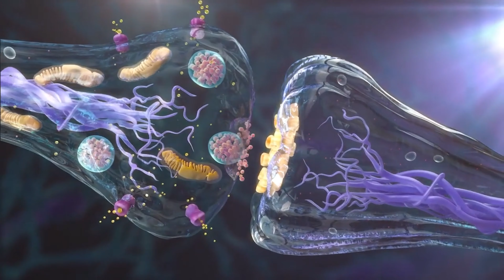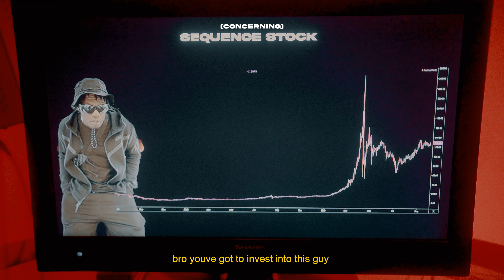Sequence OBA TRAILER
Oba EP Movie W • The king is back * this EP you're about to hear is not just a collection of songs; it's a journey, a rediscovery of oneself. Life has a way of knocking us down, stripping away our identity and purpose. This ep is my ode to those moments when we lose ourselves and the unyielding desire to find our way back.
Tapping back to my roots in west Africa (Nigeria I) and reclaiming the purpose of my name Oba (king) I bring you a body of Work designed to speak uplift and motivate the masses.
"Oba" is not just my story; it is our collective story. It is an anthem for those who have ever felt lost, overwhelmed, or uncertain. It is a declaration that we are all capable of finding ourselves again, of reclaiming our purpose, and of living authentically.